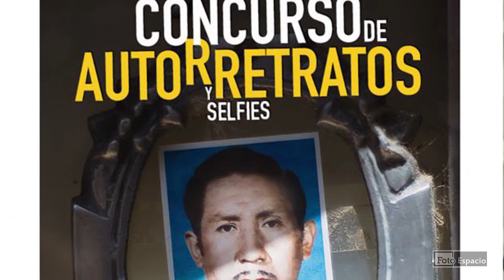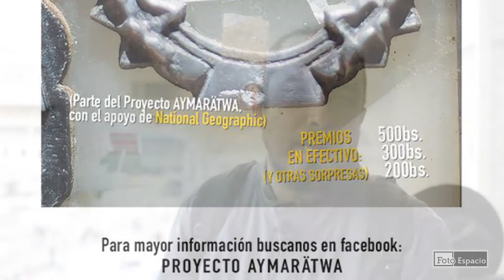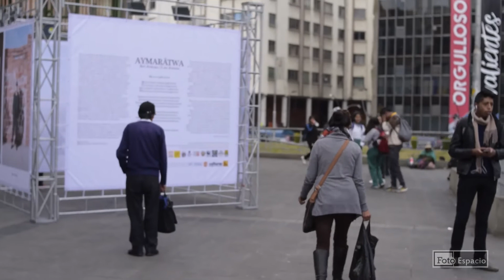Proyecto Aymaratwa - Mauel Seoane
Proyecto Fotográfico sobre la identidad Aymara por el Fotógrafo Manuel Seoane en Bolivia.

Trabajamos por la fotografía boliviana.